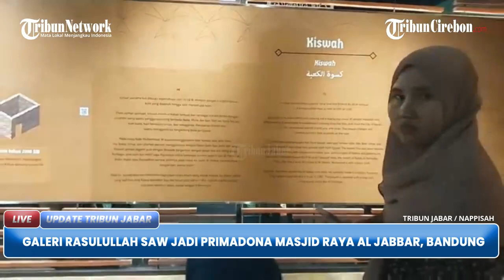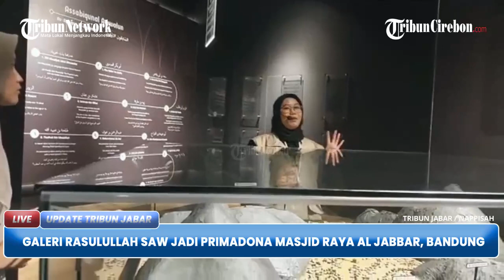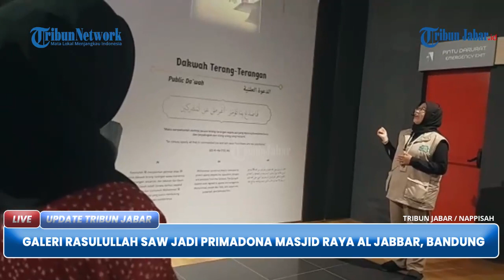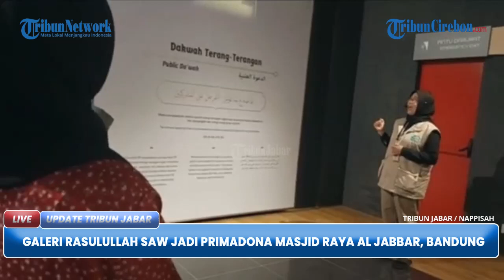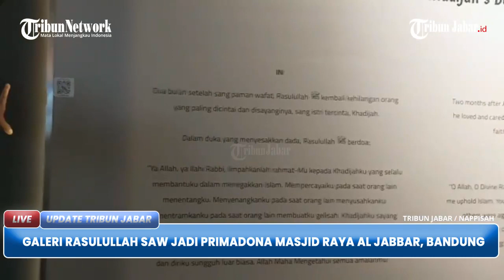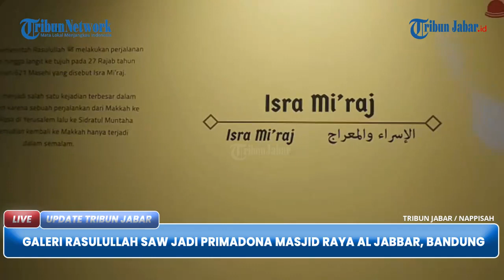Libur Tahun Baru Islam Galeri Rasulullah SAW Jadi Primadona di Masjid Raya Al Jabbar Bandung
TRIBUNJABAR VIDEO Peringatan Tahun Baru Islam 1445 H yang jatuh pada hari Rabu (19/7/2023) dimanfaatkan masyarakat untuk wisata religi di Masjid Raya Al Jabbar, Kota Bandung.

Petugas Masjid Raya Al Jabbar, Asep Suherman memperkirakan kunjungan pada saat libur Tahun Baru Islam 1445 H mencapai 30 ribu jemaah.

"Diperkirakan kurang lebih dari 30 ribu jemaah, terlihat dari pantauan parkiran kendaraan roda empar dan parkiran bus juga," ujarnya, kepada Tribunjabar.id, Rabu (19/7/2023). (*)

Laporan Nappisah
Editor: Seli Andina Miranti